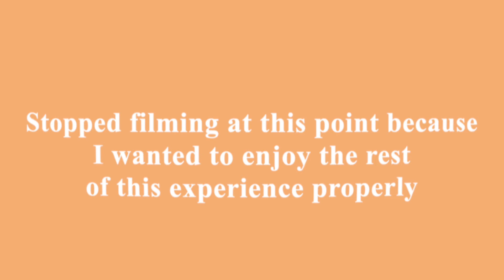I visited the BEST REVIEWED SPA SALON in Edmonton and this happened! 😳 | Healing Waters Spa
Hi fam,
In this video, I got a full body massage and facials spa at the best-reviewed spa salon in my city. Hope you enjoy the vlog.